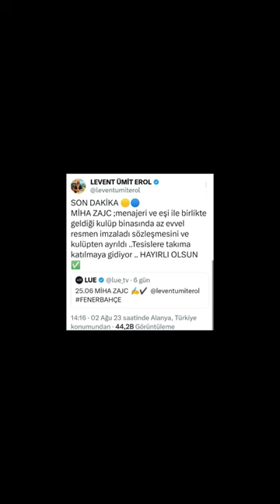ZAJC ile resmen sözleşme imzalandı